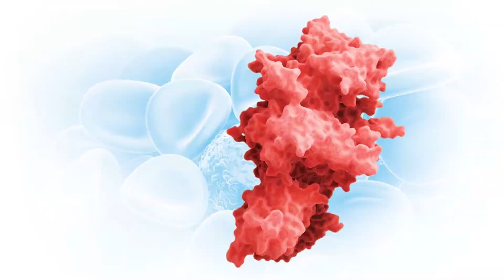Interview mit Dr. Klamroth zum Stellenwert von Faktor VIII bei Hämophilie A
PD Dr. Robert Klamroth, Chefarzt der Klinik für Innere Medizin, Angiologie und Hämostaseologie am Vivantes Klinikum im Friedrichshain, Berlin, erläutert in einem Interview den Stellenwert von Faktor VIII bei der Behandlung von Hämophilie A.

Quelle: Bayer Vital GmbH
Das Video ist ausschließlich zur redaktionellen Nutzung unter Angabe der Quelle und nur in Zusammenhang mit der Presseinformation von Bayer "Bayer hat Zulassung für Hämophilie A-Medikament Jivi® in der EU erhalten" bestimmt.